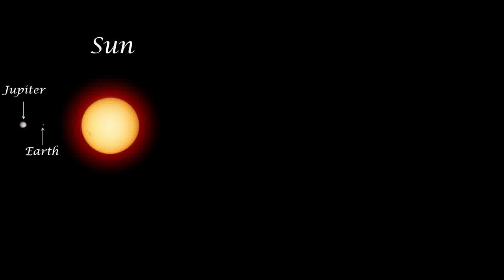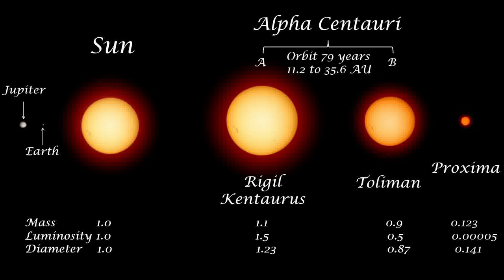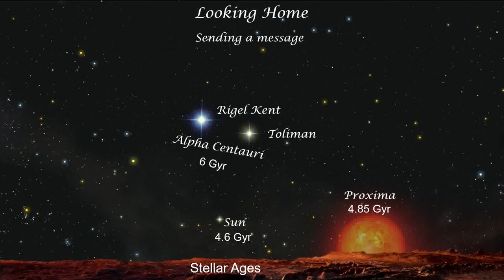The Night Sky - 04-07-2023